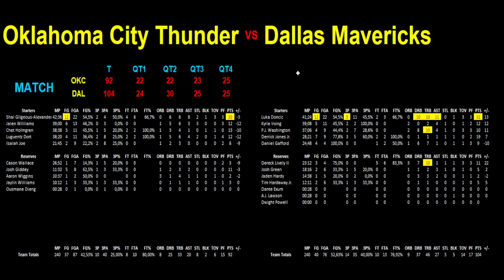THUNDER - MAVERICKS : 92-104 (2-3) - STATS GAME 5 - PLAY-OFFS NBA WEST Demi-Finale - 15/05/2024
Je vous présente les statistiques en détail du match de basket de Demi-Finale de Play-offs NBA opposant le 1er et le 5ème de la conférence Ouest, match N°5 du 15/05/2024 : Oklahoma City Thunder contre Dallas Mavericks.

Les Mavericks ont battu les Thunder 104 à 92 et ils mènent 3 à 2 dans cette série.

Je reviens sur toutes les statistiques des joueurs et pour les 2 équipes sur :

- l'ensemble du match
- le 1er quart temps
- le 2ème quart temps
- la 1ère mi-temps
- le 3ème quart temps
- le 4ème quart temps
- la 2ème mi-temps

J'analyse les statistiques en direct dans la vidéo afin de faire ressortir les points forts et les différences entre les 2 équipes. Je mets en évidence les statistiques intéressantes et ceci pour toutes les parties du match.

Je vous propose le résumé et le déroulé du match au travers de l'analyse des statistiques.